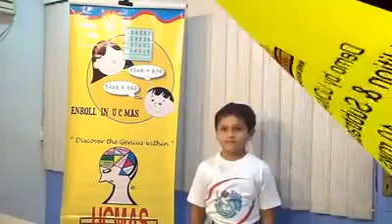Abacus in lakhimpur